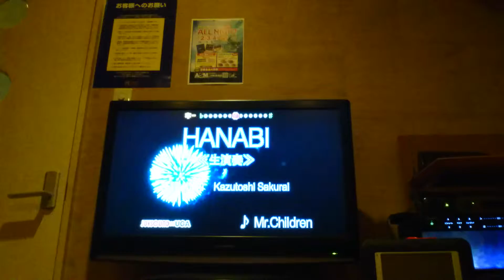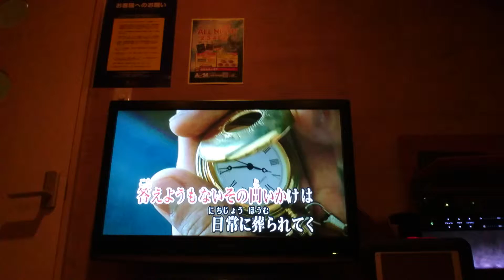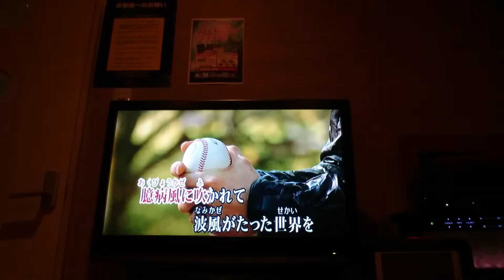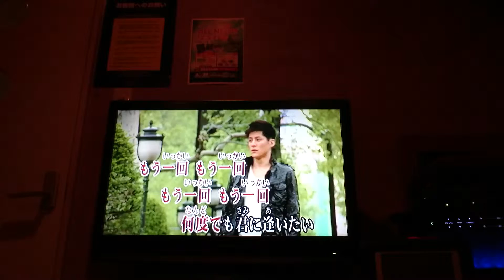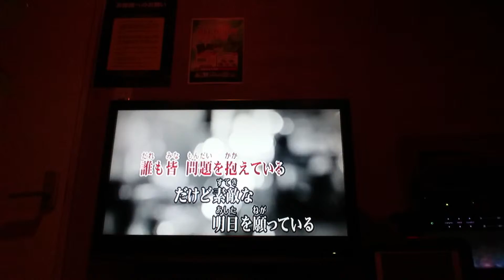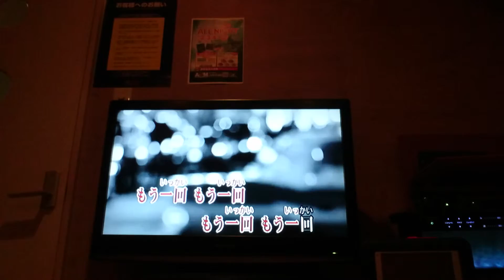歌ってみた‼Mr.Children HANABI